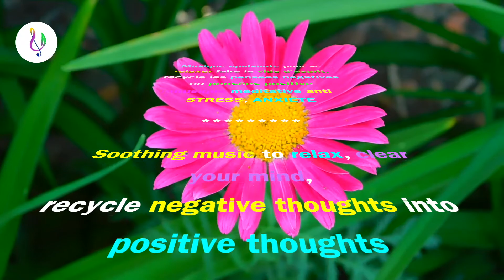Douce Évasion : Musique Relaxante pour Apaiser l’Esprit et Favoriser la Concentration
Évadez-vous dans un monde de sérénité avec notre musique relaxante, conçue pour vous aider à vous détendre, à relaxer et à étudier dans un environnement paisible. Cette belle mélodie est un remède contre le stress, la dépression, l’anxiété et favorise le bonheur et la tranquillité. Elle est idéale pour accompagner vos pratiques de méditation, relaxation, yoga, ou tout simplement pour profiter d’un moment de calme.

Notre chaîne est dédiée à la création de musiques douces et apaisantes qui soulagent le stress et l’anxiété, favorisant ainsi un sommeil réparateur et la restauration du corps et de l’esprit. Écoutez cette musique pour adoucir vos émotions, diminuer la colère et la violence, et encourager des sentiments de paix et de joie.

La méditation et la relaxation sont des outils puissants d’auto-guérison, réduisant les effets néfastes du stress et de l’anxiété. Quelques minutes de pratique quotidienne peuvent apporter un calme intérieur et une clarté d’esprit, favorisant ainsi un sommeil réparateur.

💎 CONSEIL : Après une journée exigeante, trouvez un espace calme et asseyez-vous confortablement, en position de lotus si possible. Gardez le dos droit et concentrez-vous sur votre respiration. Inspirez lentement et profondément, retenez l’air, puis expirez doucement. Répétez cet exercice 3 à 4 fois pour ressentir une paix intérieure.

⛔ AVERTISSEMENT : Si vous êtes débutant, ne forcez pas sur les exercices de respiration. En cas de malaise, revenez à une respiration normale.

Intégrez notre musique relaxante dans votre routine quotidienne pour une détente maximale (travail, yoga, étude, spa, massage, promenades, sports, etc.). Notre objectif est de vous aider à soulager le stress et les pensées négatives, pour une revitalisation complète et une énergie renouvelée.

Avec un corps en forme et un esprit calme, vous serez mieux préparé à surmonter les défis de la vie quotidienne.

Merci d’avoir écouté notre musique. Votre soutien est très apprécié.

Détendez-vous et laissez-vous régénérer par notre musique. Musique pour régénérer le corps et l’esprit, avec respect et amour 💖

Voici nos playlists de lecture où vous pouvez regarder diverses vidéos pour vous détendre et vous ressourcer avec une nouvelle énergie. Bonne régénération.